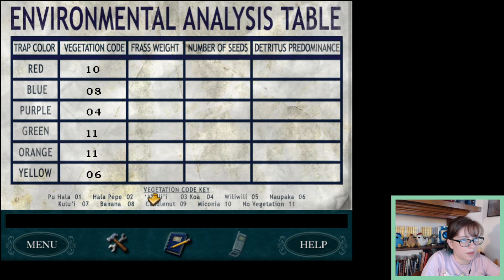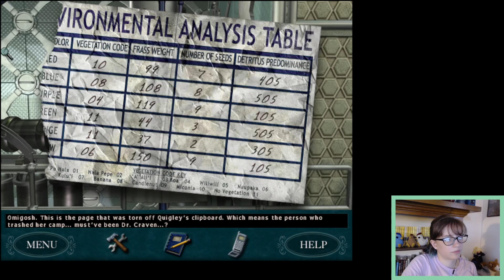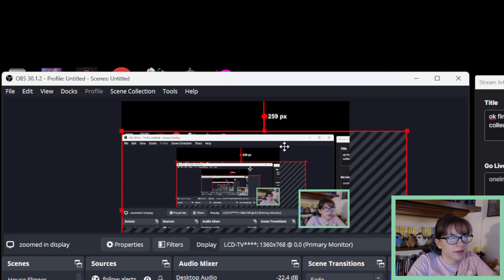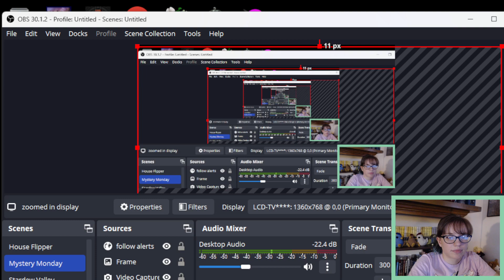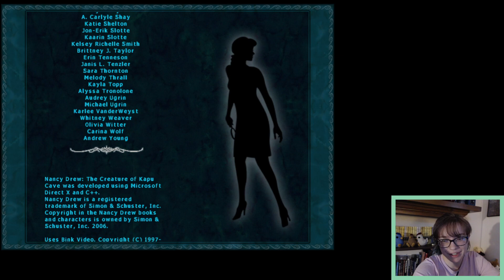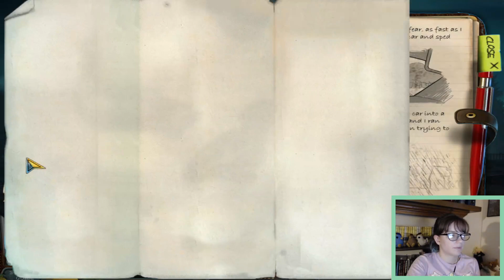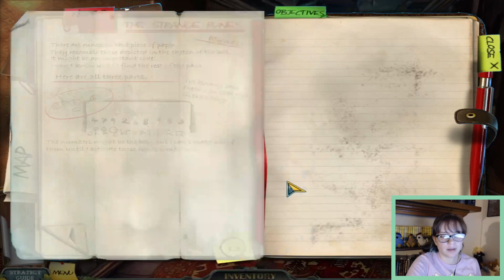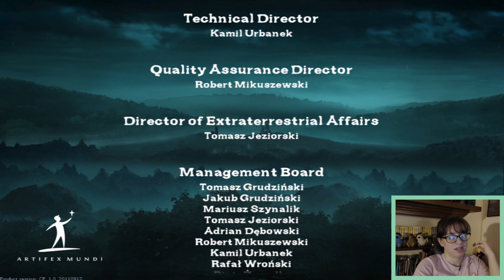ok fine we'll do something other than collect shells (streamed 04/15/24)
VOD of my stream from 04/15/24. Finishing Nancy Drew: Creature of Kapu Cave